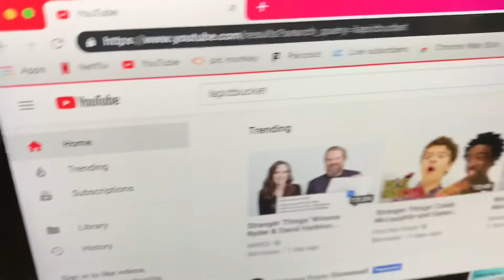First Video: Lapizbucket gone?